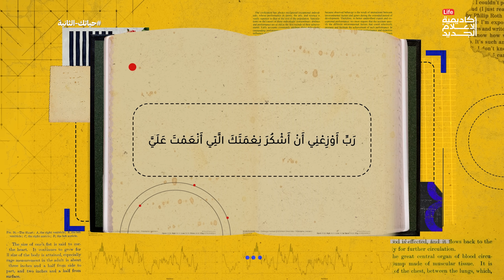شرح رواية حياتك الثانية تبدأ حين تدرك أن لديك حياة واحدة| كيف تكسر روتين حياتك؟ | بوكافيين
في هذا الكتاب تناولت الكاتبة رافاييل جيوردانو عن حكاية فتاة تدعى كاميل التي تسعى إلى عودة الفرح والإحساس بالحياة من جديد. الأحداث التي عاشتها والتجارب التي خاضتها تدفع القارئ للتفكر في خياراته، سلوكياته، وتصرفاته من أجل تحسين حياته وتحقيق أحلامه كما فعلت كاميل.

سوف يساعدكم هذا الكتاب في إدراك أهمية التغيير والتحسين من خلال تجارب وتمارين مختلفة طبقتها كاميل في حياتها.